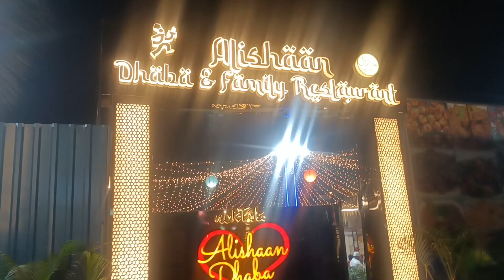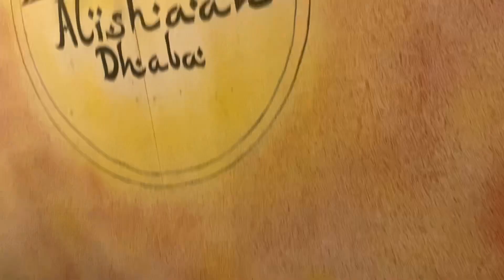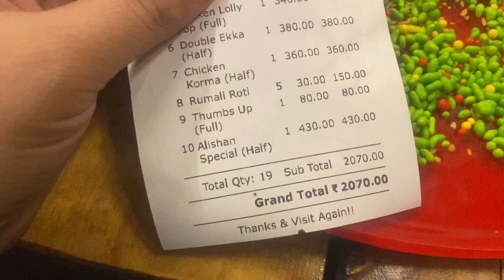Family Dinner At Alishaan Dhaba Mumbra // Mumbai Ki Roshni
Creator:-

Mumbai Ki Roshni (Roshni Khan)